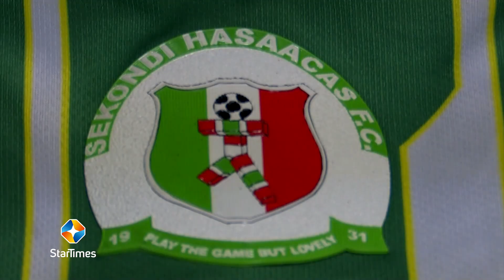AMPEM DARKOA LADIES 0 - 2 HASAACAS LADIES - WOMEN'S FA CUP FINAL HIGHLIGHTS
Women's FA Cup 2020-21 Season